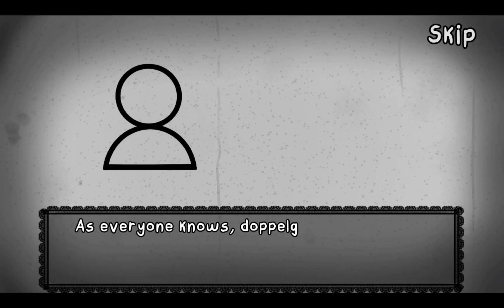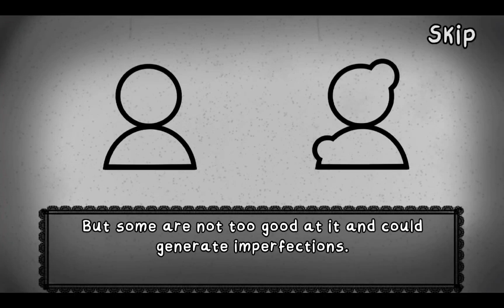"That's Not My Neighbor" Part 1:"Im the world's 4th Best Surcuity Guard !!! " (This Game Is Goated)